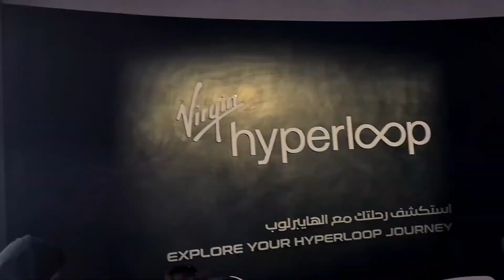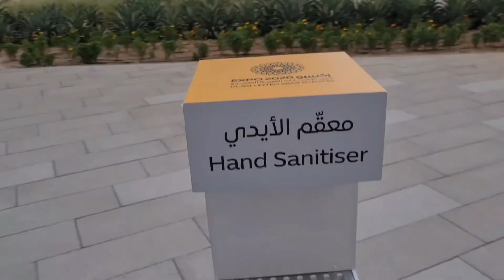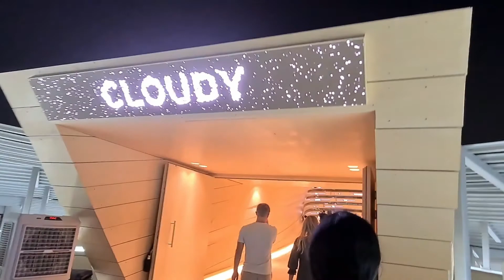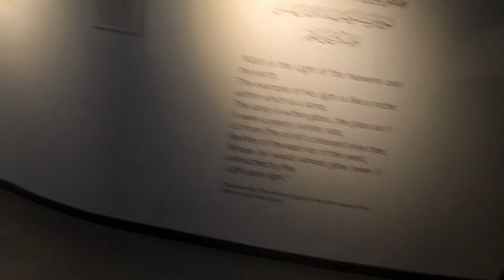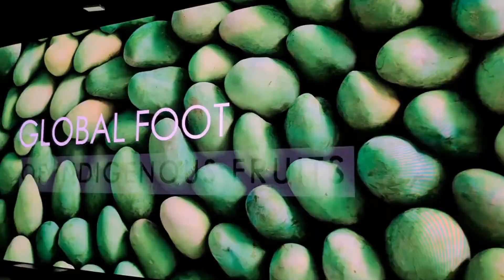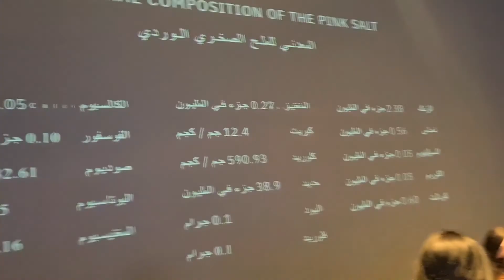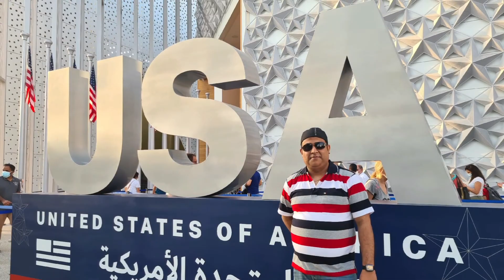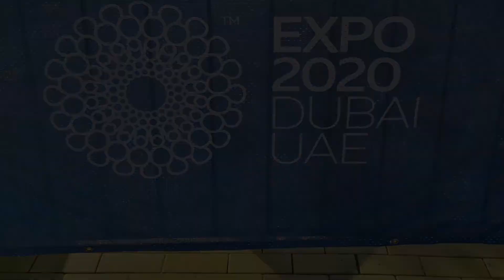Dubai Expo 2020 Part 2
Hello Friends,
Hope you will like our dubai continuation vlog

We have just started to record our Travelling vlog, also there will be more things like our passion for cooking and many other things we are planning to show in this Channel . We are a youtuber from South of England and have been living in UK for more than a Decade .

Thanks to all of you for watching our Video